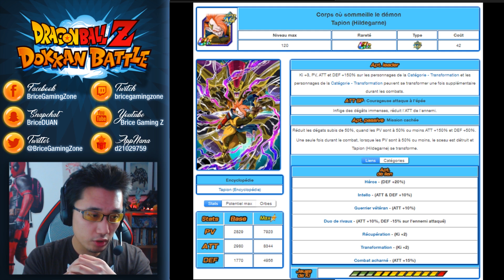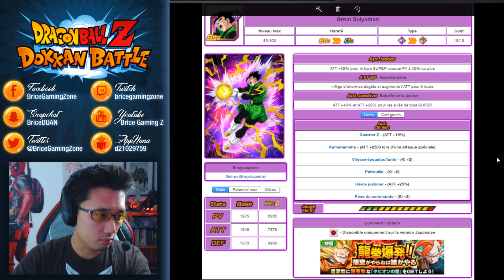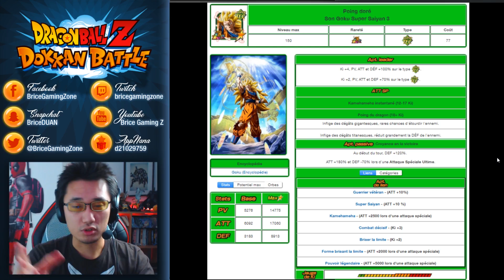INFOS DOKKAN BATTLE : le magnifique Goku SSJ3 Neo LR !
Portail Tapion, Story Event et Goku Neo LR - DOKKAN BATTLE